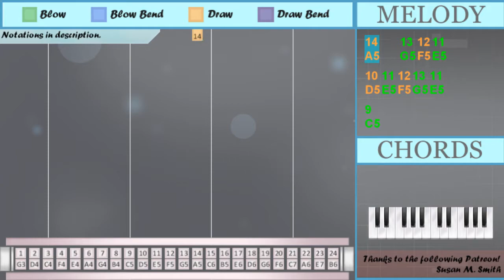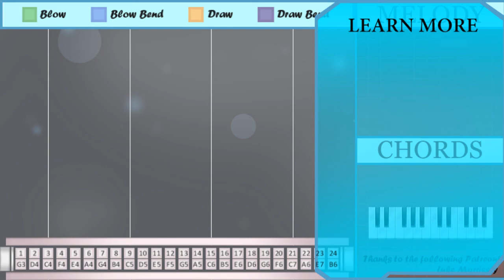SUPER EASY: How to play Main Theme (Super Smash Bros Brawl) on Tremolo Harmonica 24 Holes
The easiest way to learn how to play Main Theme (Super Smash Bros Brawl) (SUPER EASY) by Nobuo Uematsu on the tremolo harmonica 24 holes. It's a tremolo harmonica 24 holes tutorial for Main Theme (Super Smash Bros Brawl) (SUPER EASY) by Nobuo Uematsu.

EasyHarmonicaLesson teaches you to play the your favorite instrument, through easy and simple animation so that you too can learn how to play Main Theme (Super Smash Bros Brawl) (SUPER EASY) by Nobuo Uematsu on the tremolo harmonica 24 holes easily. A tremolo harmonica 24 holes tutorial with visual animation graphic.

Numbered notation:
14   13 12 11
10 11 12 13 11
9
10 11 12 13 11
8 9
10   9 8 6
11
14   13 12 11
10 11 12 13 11
9
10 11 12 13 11
8 9
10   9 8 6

Lettered notation:
C5
D5 E5 F5 G5 E5
B4 C5
D5   C5 B4 A4
E5